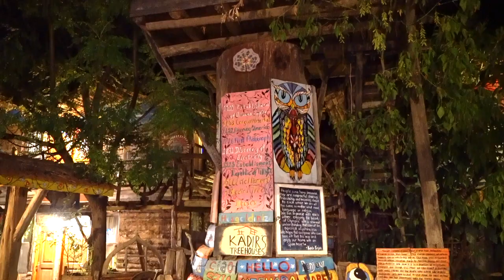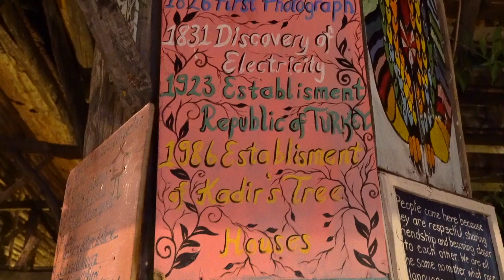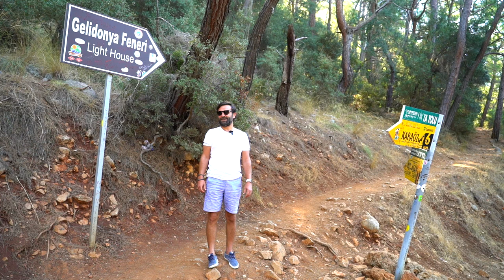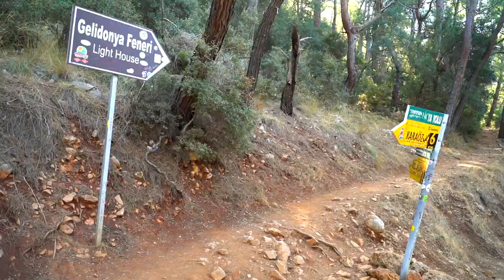Olimpos, Adrasan, Çıralı Gezi Rehberi - Bölüm 1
Otel rezervasyonlarınız için;
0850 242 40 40 no'lu telefondan bize ulaşabilirsiniz.

Olimpos, Adrasan, Çıralı'dan Merhaba!

Olimpos, Adrasan, Çıralı alternatif ve doğaya doyulmaz tatilin muhteşem üçlüsü. Sadece üç gün olarak planladığımız Olimpos, Adrasan, Çıralı tatilimiz altı güne uzadı. Olimpos'da gezilecek yerler, Olimpos'ta nerede kalınır, Olimpos ağaç evleri, Olimpos plajı, Olimpos Antik Kenti, Olimpos gece hayatı, Gelidonya Feneri, Gelidonya Feneri'ne nasıl gidilir, Likya yolu, Korsan Koyu, Papaz İskelesi, Limyra Antik kenti tüm bunlarla 2 günümüz geçti ve üçüncü günümüzde Adrasan'da tekne turuna çıktık. Meşhur Suluada'ya gittik. Suluada'nın turkuaz denizi ve beyaz kumu ile muhteşem bir gün geçirdik. Böylece üç günümüz bitti bile. Bizde devamını yani kalan üç günümüzü haftaya sizlerle paylaşacağız. Olimpos, Adrasan, Çıralı tatilimizin devamı için bizi izlemeye devam edin.

-Cihazlar 🎥 📷 🖥 🎒
Seyahatlerimde valizimde olan, hikayeleri sizlere sunmamı sağlayan teknolojik oyuncaklar aşağıdadır:

0:00 Merhaba
0:31 Olimpos
1:52 Olimpos Plajı
2:10 Olimpos Antik Kenti
4:36 Olimpos Sheriff Pansiyon
5:11 Olimpos Gece
7:01 Gelidonya Feneri
10:10 Korsan Koyu
10:34 Papaz İskelesi
11:23 Limyra Antik Kenti
13:12 Adrasan
13:39 Adrasan Feneri
14:11 Adrasan Amerikan Koyu
17:12 Suluada
20:26 Suluada Aşk Mağarası
20:43 Suluada Tatlı Su
22:31 1.Bölüm Sonu

Sevgiler.